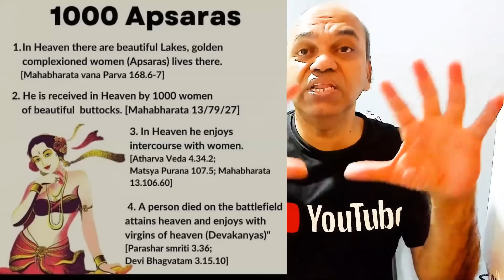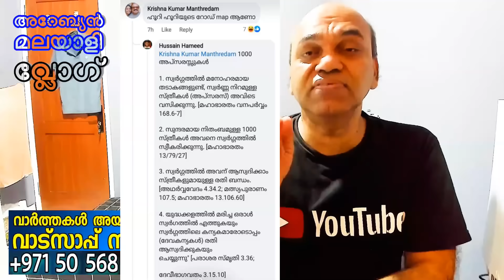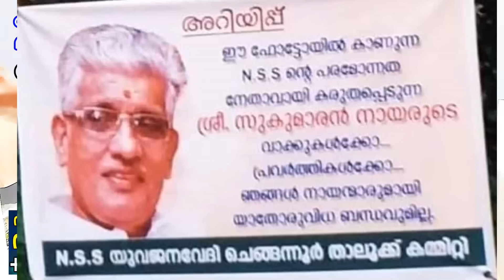സ്വർഗ്ഗത്തിലെ ഹൂറികൾ സുകുമാരൻ നായരുടെ കിടിലൻ ചോദ്യം/ അപ്പോ ലക്ഷ്യം എന്താണെന്നു മനസ്സിലായി